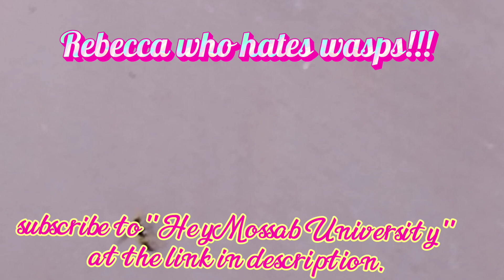Rebecca who hates wasps takes the risk of killing one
قم بالتسجيل على موقع جامعة المستقبل